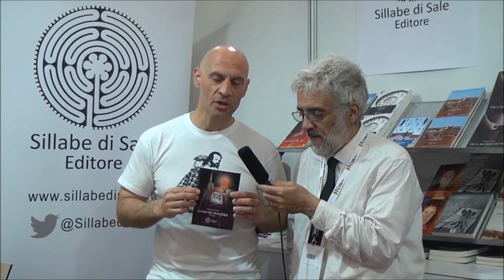Simone Vesentini - Salone Internazionale del Libro (Torino)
Lo scrittore Simone Vesentini presente a Torino con i romanzi:
UNA DISONESTA FORTUNA SFACCIATA
L'UOMO DEI CRUCIVERBA
STRAMALEDETTA LEI!
Salone Internazionale del Libro (TO) - 2016/17/18